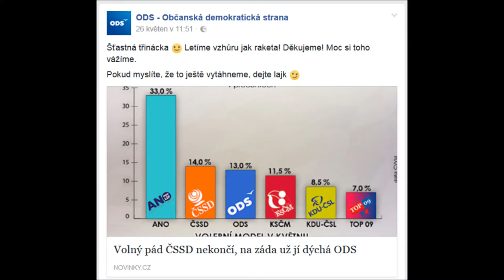Sobotka vs Zimola, Babiš se chystá, ODS machruje, Lidovci jdou se Starosty - stav stran před kampaní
Co říkají volební průzkumy? Můj stručný pohled na aktuální rozložení sil před volební kampaní. V ČSSD zuří vnitrostranický boj se Zimolou a jihočeskou organizací. ANO se potichu chystá na vítěznou kampaň. ODS machruje s průzkumy. Lidovci a Starostové jsou spolu a mají fajn PR. TOP 09 se pokusí nebýt zapomenuta. Komunisti ať už prosím vymřou. Realisté s Robejškem budou rádi za 2% (a ne 20%, haha). Zelení upadají dál do zapomnění. Piráti naopak mají slušnou šanci.

Hudba: Ion Romania - Politics Of Smooth @FMA